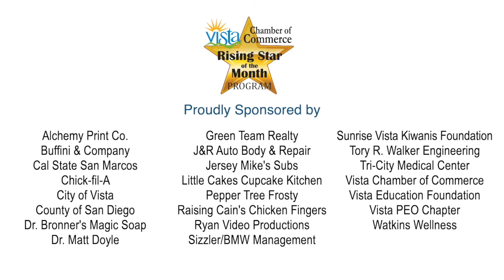Rising Star Dec 2020 - Kulpreet Chhokar - Mission Vista High School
Kulpreet Chhokar is Rising Star Student of the Month Dec 2020 for Mission Vista High School!